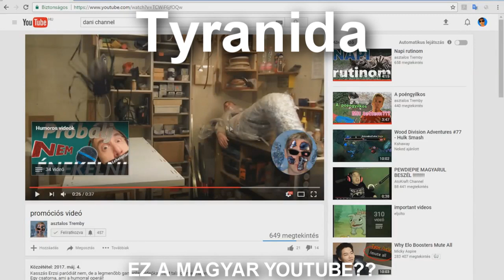Vélemények a csatornáról - az utca emberét kérdeztem (paródia)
Összegyűjtögettem pár véleményt és elképzeltem,hogy milyen lenne ha kimennék az utcára megkérdezni pár embert,hogy hallottak-e egyáltalán a csatornámról. :)
A minőségért elnézést kérek. Rosszul rendereltem le a videót és csak feltöltés után vettem észre. későn. :(

Érdemes facebookon is ott lenned mert ott értesülhetsz első kézből minden következő lépésemről. És tervezek olyan videókat is amik csak itt fognak megjelenni.

Ha tetszett ez a videó színezd ki kékre a hüvelykujját felfelé mutató kezet. Támogasd a munkásságom azzal,hogy feliratkozol és megosztod a videóimat a barátaiddal,ismerőseiddel.